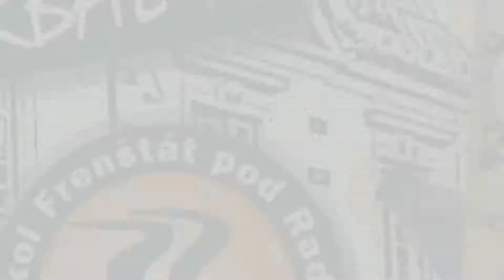FFTV Team maraton - 24.8.2013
Druhý ročník týmového maratonu. Opět velká účast borců z našeho klubu. Tento rok s malou změnou. Účastnili se ho dva 9-ti člené týmy. Loňský tým zůstal beze změny a za cíl měl pokořit hranici 3 hodin. To do puntíku splnil. Druhý letošní tým byl poskládán z nováčků pro něž byla maratonovo-štafetová premiéra. Finišmanem se stal náš sekretář,který dovedl mužstvo na čas pod 3 hodiny a deset minut.
Do příštího roku opět potrénujeme a třeba už poběží tři týmy.

Hudba -  Two Steps From Hell - Archangel